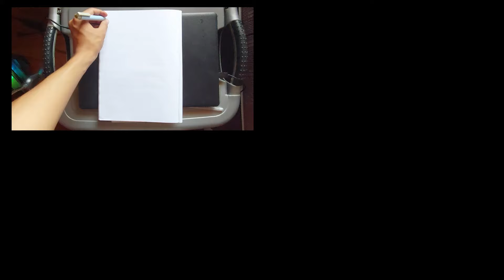(secrets) how to Bring Your ARTWORK to Life With Music???